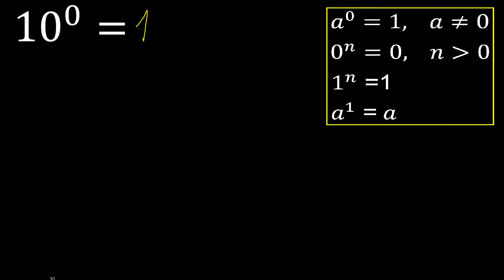10 exposant 0 , nombre avec exposant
nombre avec exposant
numéro avec pouvoir
numéro élevé à un autre numéro
numérooc avec un petit chiffre au dessus fr316